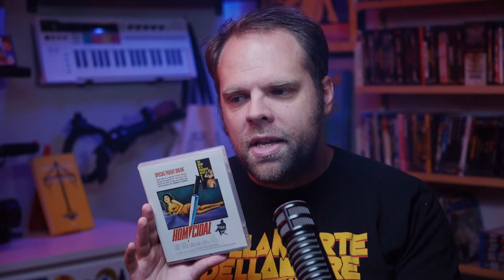I went down a William Castle rabbit hole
In which a guy talks about Shanks, The Tingler, 13 Ghosts, Mr. Sardonicus, Homicidal, and Strait-Jacket. Some spoilers for all.